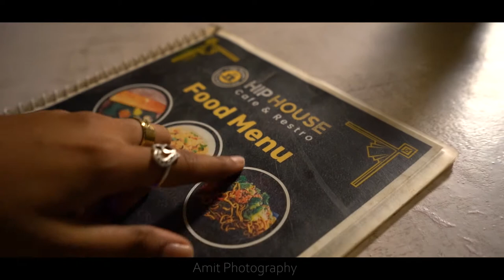Hip house cafe